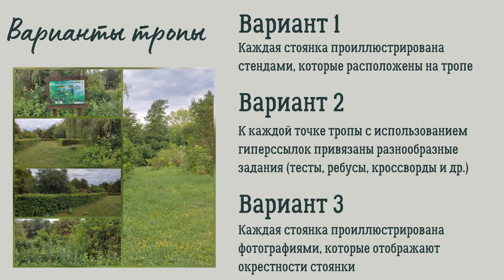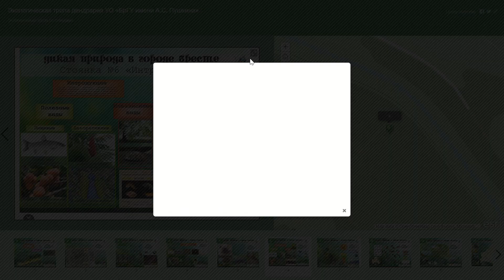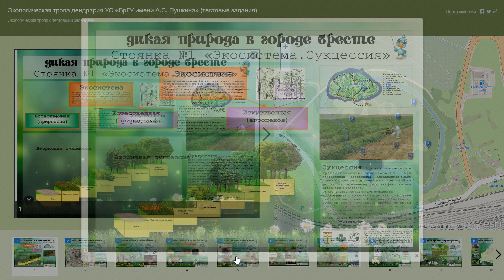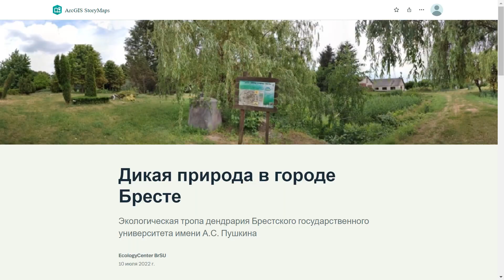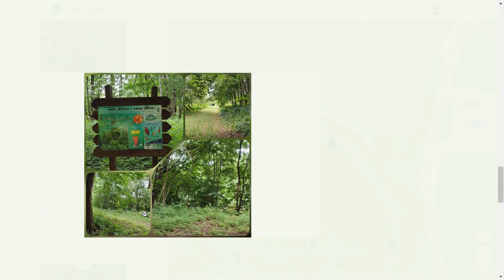Аннотация. Экологическая тропа "Дикая природа в городе Бреста". Виртуальные экскурсии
Виртуальные экскурсии "Дикая природа в городе Бресте" возможности создания интерактивного варианта экологической тропы на примере экологической тропы созданной на агробиостанции Брестского государственного университета имени А.С. Пушкина.

Создано три варианта экологической тропы:
00:25 Вариант 1. Каждая стоянка проиллюстрирована стендами, которые расположены на тропе
01:50 Вариант 2. К каждой точке тропы с использованием гиперссылок привязаны разнообразные задания (тесты, ребусы, кроссворды и др.)
03:09 Вариант 3. Каждая стоянка проиллюстрирована фотографиями, которые отображают окрестности стоянки

🔻 Дополнительные ссылки:
Брест. Виртуальные экскурсии: каталог видео-аннотаций
Виртуальные экологические экскурсии Бреста. Интерактивный ГИС-каталог

💡  ДЛЯ НАЧИНАЮЩИХ:
2. Практикум "ArcGIS Online. Начало работы"